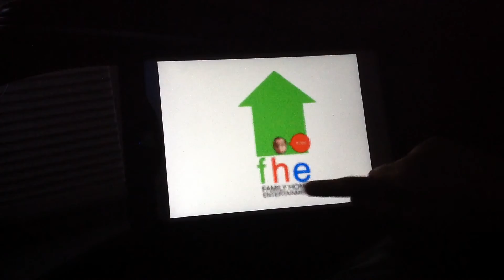Copy of VHS Alliance Atlantis